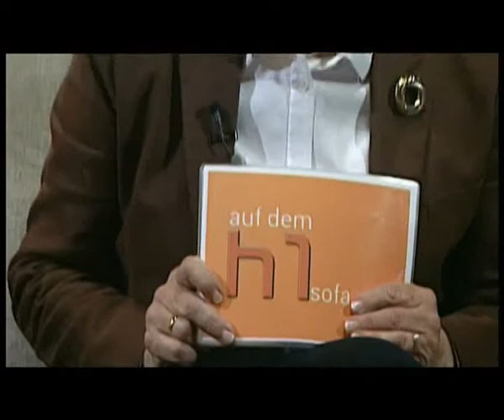Auf dem h1-Sofa. Zu Gast: Regionspräsident Hauke Jagau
Heute ist Regionspräsident Hauke Jagau zu Gast auf dem h1-Sofa.
Vor gut einem Jahr ist er nach einem Herzschlag-Finale in seine zweite Amtszeit gestartet.